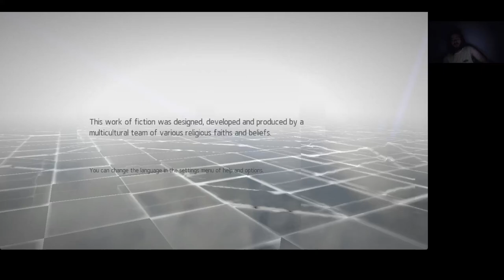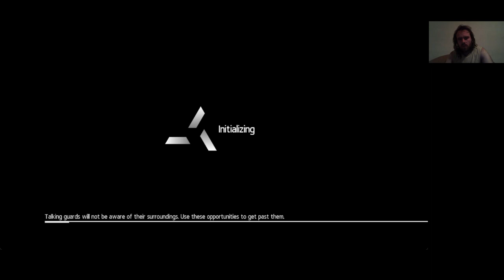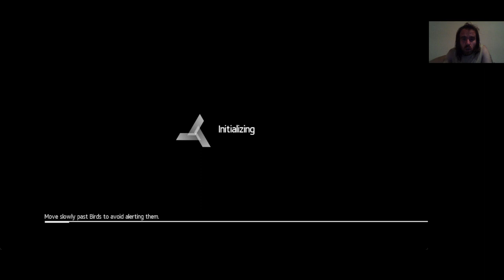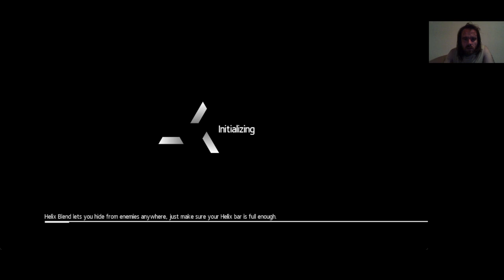Assassin's Creed Chronicles: India Memory 8 The Thief Within Shadow/Gold 100%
The Thief Within